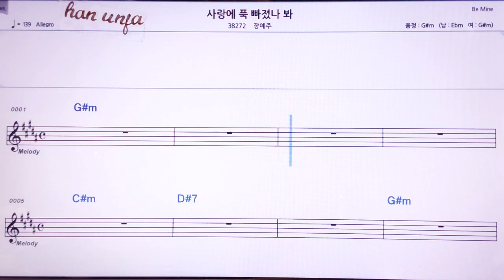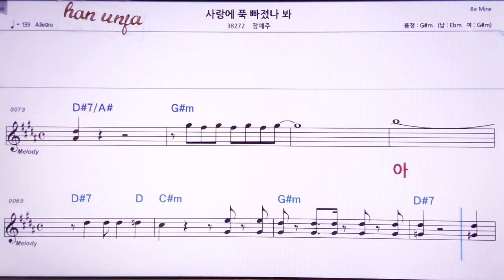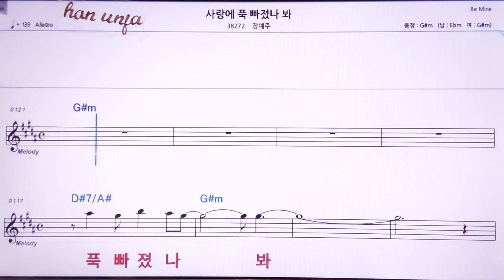💖사랑에 푹 빠졌나봐/장예수 👍MR,노래방, 악보, 코드,Karaoke With Sheet Music